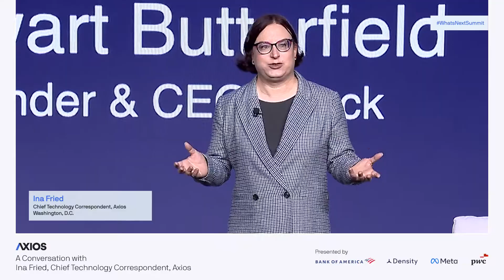What's Next Summit: Ina Fried + Stewart Butterfield, Co-founder & CEO, Slack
A conversation with Ina Fried, Chief Technology Correspondent, Axios.